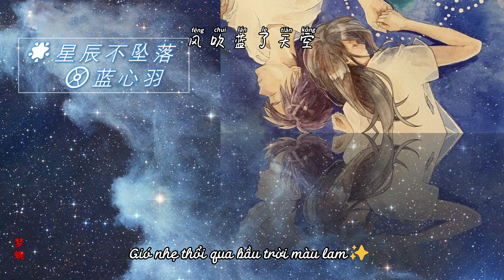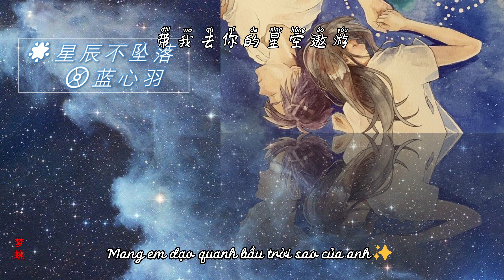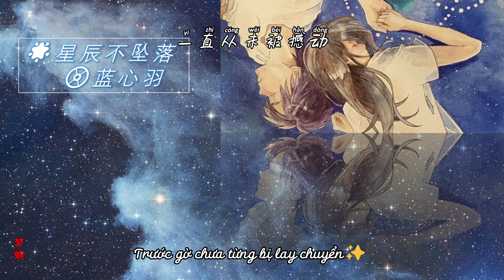Tinh Tú Rơi Rụng- Lam Tâm Vũ (星辰坠落- 蓝心羽) [vietsub, Pinyin]